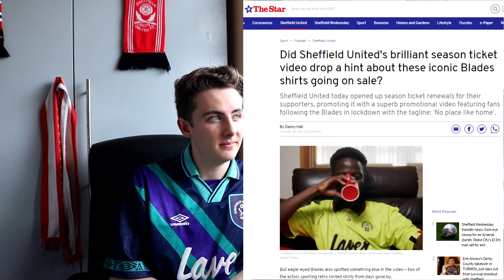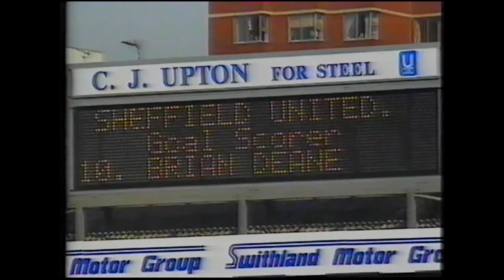Sheffield United Retro Shirt Remakes?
Could we be getting some remakes of Sheffield United's iconic kits of the past?
From the looks of United's latest promo video that looks to be true with two of the actors sporting suspiciously new looking classic shirts that have all the fingerprints of a reissue.